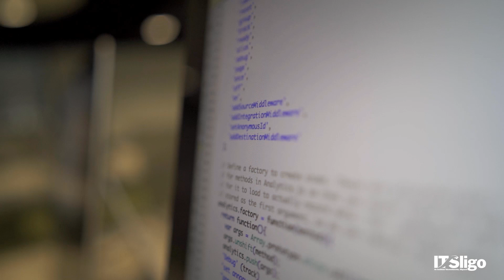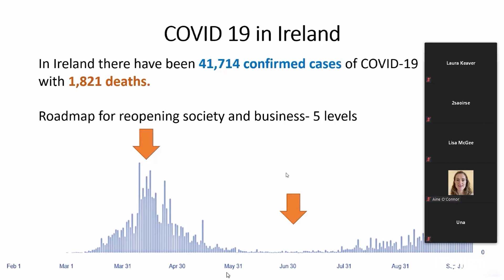Health and Medical Information Science (Online) at ATU Sligo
Dr Richéal M. Burns talks about this new fully online programme which uses data analysis and interpretation to help understand how to make the healthcare system more functional and more efficient. It’s never been more relevant to explore how data can support the healthcare system and this course also provide practical skills which are transferrable to other industries.